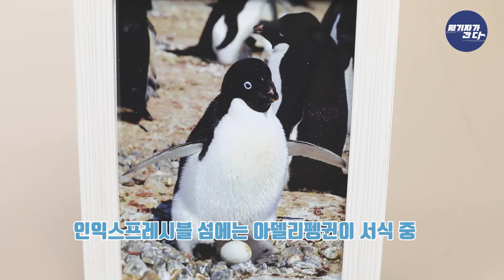펭수의 고향! 남극 펭귄마을 전격해부!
기후변화에 따른 생태계 변화,
귀여운 펭귄과 공존할 수 있는 세상을 만들기위해
남극에 두 번째 펭귄마을이 생긴다고 합니다
환경부 자연생태정책과 유승광 과장님 모시고 자세한 이야기 나눠보겠습니다.